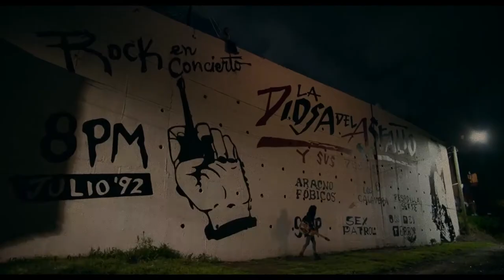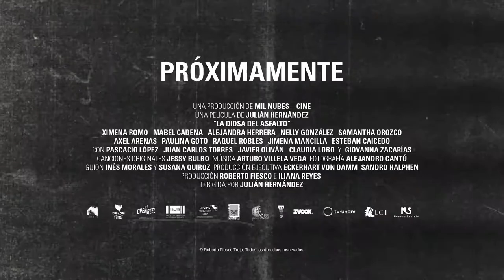La Diosa del Asfalto | Trailer | Samantha Orozco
Después de triunfar como cantante de rock, Max regresa al barrio donde creció para encontrarse con verdades y novedades silenciadas por mucho tiempo.

DISPONIBLE EN NETFLIX

Samantha Orozco
Actriz